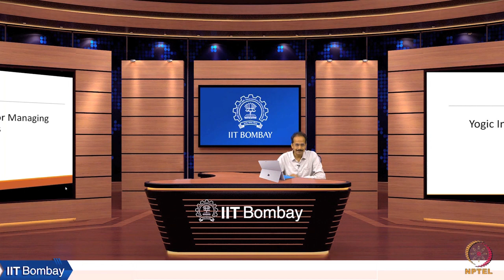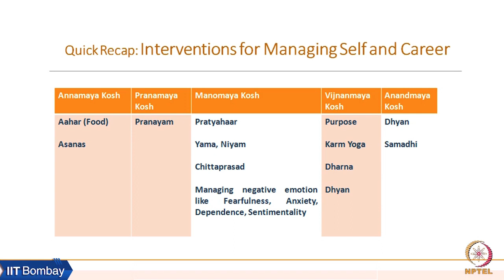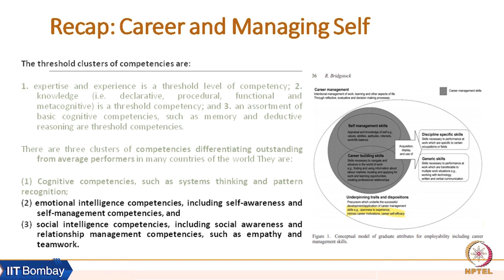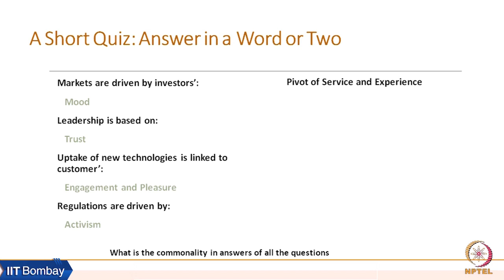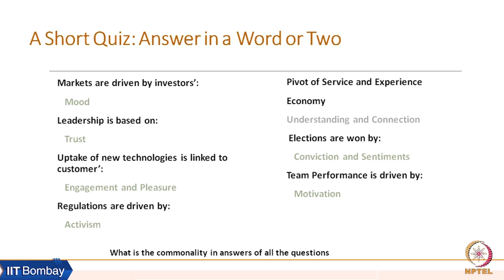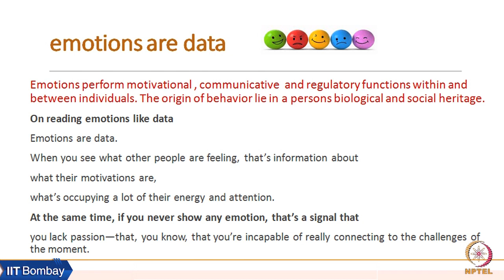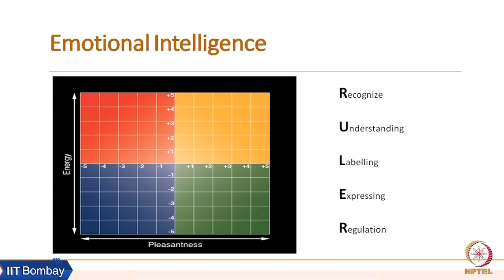Week 8: Lecture 19 A: Understanding Emotional Intelligence